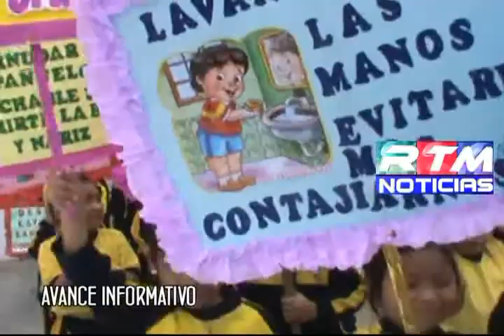AVANCE 30 DE SETIEMBRE